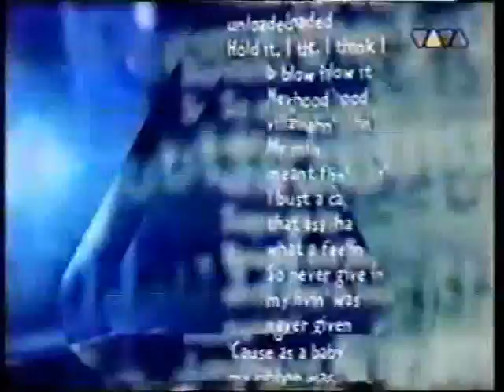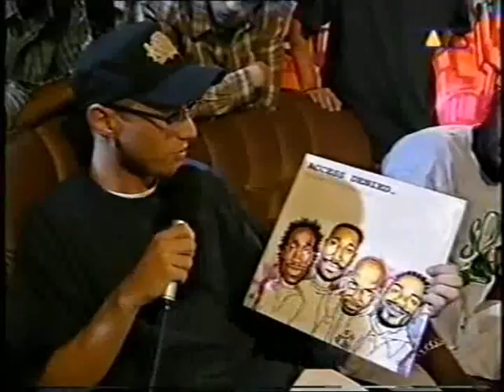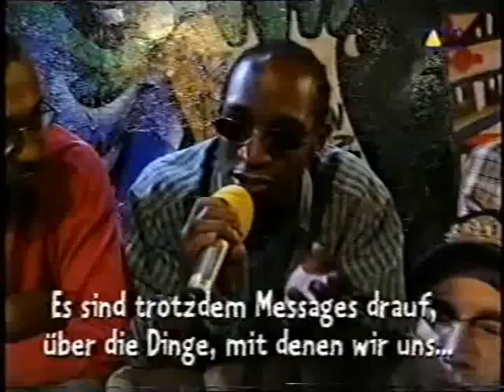Son of Noise Interview @ VIVA Freestyle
Aus einer VIVA Freestyle Folge vom 08.1995